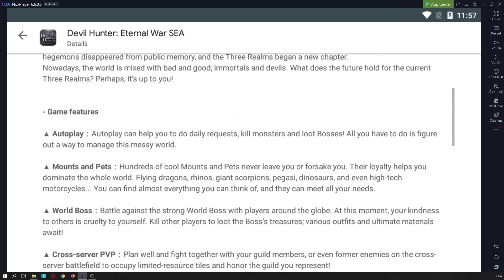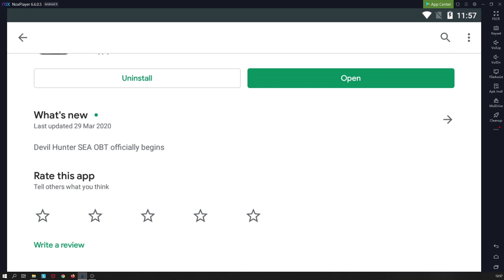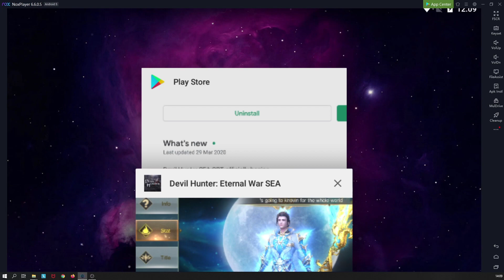Devil Hunter Eternal War SEA GAMEPLAY !! NEW MMORPG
This video about new game mmorpg devil hunter eternal war SEA.